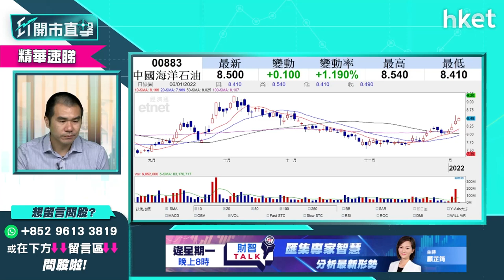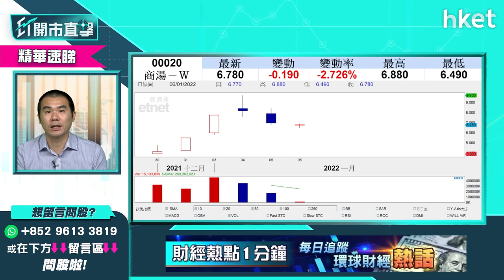【ET開市直擊】（精華）商湯科技020曾跌逾一成氣勢已失 持蟹貨何時離場？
商湯科技（00020）股價今早跌近半成，跌幅一度達一成三。商湯上周四首掛後股價一度飆至超過招股價的一倍，高見9.7元，惟昨日起氣勢不再，升幅縮窄至不足一成，今早更見回吐，高位有貨如何操作？獨立股評人唐牛為你分析，立即點擊收看／收聽。

**重溫今早《ET開市直擊》聯儲局突襲再轉鷹　資金流向舊經濟股有何推介？**

Time code
01:19 - 港股今日焦點速覽
02:11 - 美股外圍市況速覽+港股ADR表現
03:48 - 亞太股市早段市況速報
04:20 - 美國聯儲局最新公布上月議息會議紀錄速報
05:01 - 聯儲局取態較預期更鷹 最新發表如何解讀？
06:17 - 年初美股已出現波動 收水年操作要謹慎
07:17 - 個股分析：SEA Limited（SE.US）　同類股票要小心
08:16 - 資金短綫沽新經濟股　美股操作不宜進取
09:05 - 港股上日市況速覽+北水盤路
10:21 - 騰訊（00700）減持陰霾不散　看淡科指
11:42 - 舊經濟股抬頭　預期恒指反覆波動
12:27 - 騰訊（00700）再出手減持　下一隻沽美團（03690）機會大？
13:28 - 騰訊（00700）持有股份難有反彈
13:37 - 中長綫對科技股有保留　「成手貨」要留意操作
14:34 - 內地監管連環罰款、人行數字人民幣試點版APP出台　不利科技股
15:47 - 騰訊（00700）沽貨可釋放價值？科技股中相對睇好
16:24 - 阿里巴巴（09988）轉強　騰訊（00700）風波中獨善其身
17:00 - 騰訊（00700）、藥明生物（02269）跟風中移動（00941）回購
17:31 - 觀眾問股：美團（03690）低位會見120元？
18:20 - 觀眾問股：科指有機會低見至4300點？
19:03 - 做淡恒指vs科指怎比較？
19:18 - 觀眾問股：匯豐（00005）甚麼價位可以做淡？關鍵位在哪？
20:48 - 觀眾問股：匯豐（00005）上望甚麼價位？
21:16 - 觀眾問股：友邦（01299）點睇？短綫不宜沾手？
22:37 - 香港收緊防疫措施 香港科技探索(1137)、CEC國際(759)逆市炒高仍有上升空間？
24:10 - 觀眾問股：商場股如新鴻基（00016）股價會受收緊防疫措施影響？
24:53 - 觀眾問股：敘福樓（01978）餐飲股跌幅較多？或回調更深
25:30 - 港股開市前市況速報
28:52 - ET個股推介 - 中海油（00883）
29:49 - 內地削減新能源車補貼　車股會再調整？現時不宜撈貨？
31:04 - 比亞迪（01211）短炒關鍵位　中長綫宜等
31:36 - 吉利（00175）、長城汽車（02333）暫時可放棄
32:21 - Tesla（TSLA.US）點操作？
32:52 - 美股已是非常高位　收水年不是strong hold時機
33:34 - 觀眾問股：吉利（00175）24元有貨要走？
34:18 - 觀眾問股：比亞迪（01211）vs GX中國汽車（02845）點揀？現價買值搏嗎？
35:01 - 觀眾問股：Tesla（TSLA.US）有少量貨想分注再買入
35:30 - 觀眾問股：NVIDIA（NVDA.US）未有貨甚麼價位可買入？
36:13 - 觀眾問股：SEA Limited（SE.US）300美元持貨繼續揸定減持？
36:43 - 觀眾問股：ARK Innovation ETF（ARKK.US）前景點睇？現價可買入？
37:42 - 觀眾問股：SEA（SE.US）值得長綫投資？
38:21 - 觀眾問股：中海油（00883）甚麼價位可買入？
39:15 - 觀眾問股：商湯科技（00020）8.2元有貨後市點睇？
40:18 - 觀眾問股：騰訊（00700）可買入搏反彈？
41:20 - 觀眾問股：華潤電力（00836）點睇？
42:45 - 觀眾問股：龍源電力（00916）回調到甚麼價位可買入？
43:14 - 觀眾問股：長城汽車（02333）33元買入點搞好？
43:58 - 觀眾問股：中移動（00941）中移動現價買會否太遲？用20萬本金放入去收息是否明智？
45:11 - 觀眾問股：航運股是今年主題？中遠海控（01919）、太平洋航運（02343）、海豐國際（01308）
45:48 - 想買航運股可留意東方海外國際（00316）
46:14 - 觀眾問股：美東汽車（01268）折讓12%配股點睇？
47:16 - 觀眾問股：本港再爆第五波疫情　可再炒疫情股？談藥明生物（02269）
48:43 - 疫苗股可留意輝瑞（PFE.US）搏反彈
49:53 - 觀眾問股：港交所（00388）反覆　現時可以月供買入嗎？是中美角力受惠股？
51:10 - 觀眾問股：2022年收水年港股點睇？繼續炒股不炒市？有甚麼板塊可留意？
52:53 - 舊經濟股推介股：可留意香港電訊（06823）
53:40 - 觀眾問股：偉易達（00303）可冷吼？可受惠在家學習概念？
55:01 - 恒指早段市況速覽　科技股回穩
56:03 - 疫情相關股：香港科技探索（01137）、CEC國際（00759）、敘福樓（01978）、太興

（06811）、譚仔（02217）
56:22 - 消息股：華潤電力（00836）、華潤萬象生活（01206）、明源雲（00909）、中海油

（00883）
57:28 - 財經日誌提提你